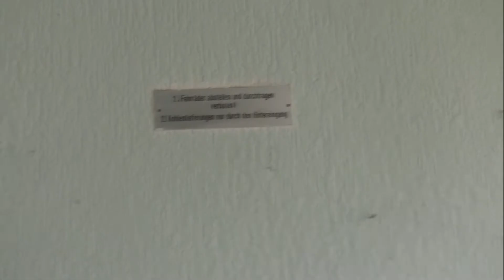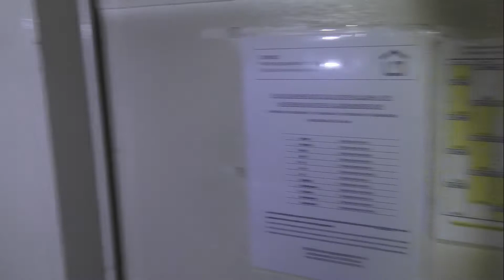Eine verlassene Siedlung in NRW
Mal was zum Thema, zu wenig günstiger Wohnraum.
Überall gibt es zu wenig günstige Wohnungen und hier stehen viele Wohnungen leer :(
Alles vergammelt vor sich hin, scheinbar wohnen hier nur noch einige Obdachlose